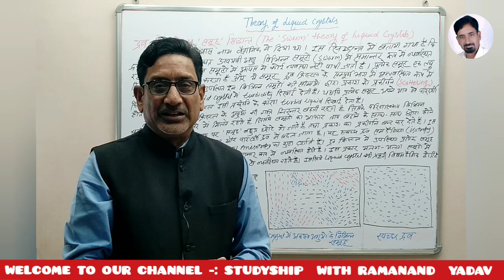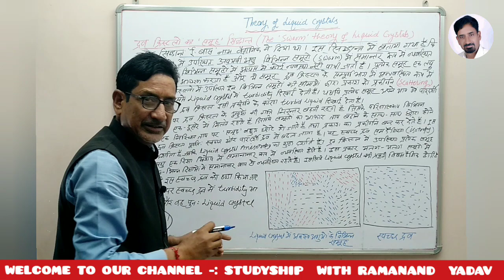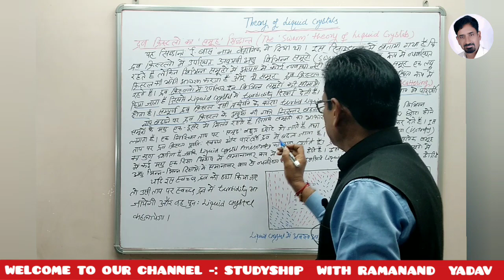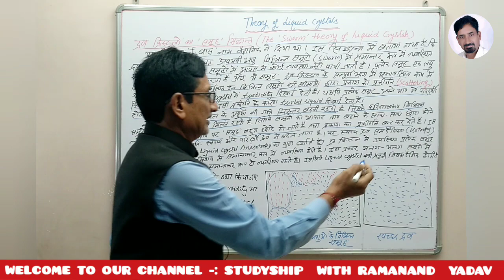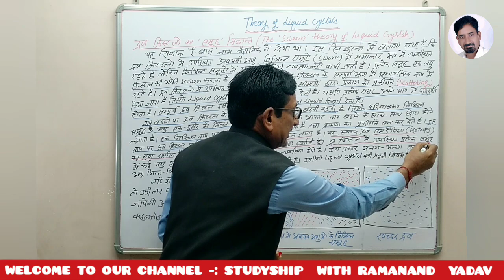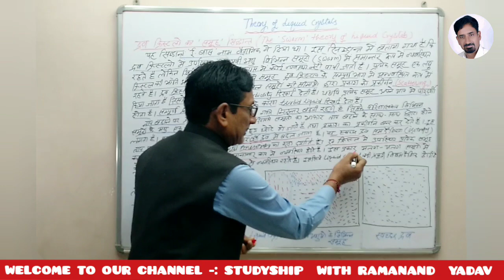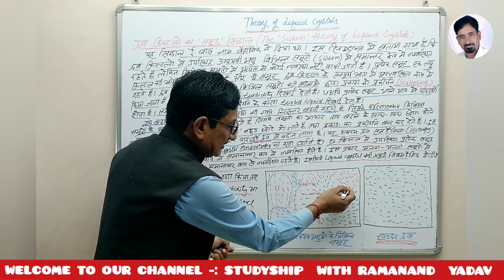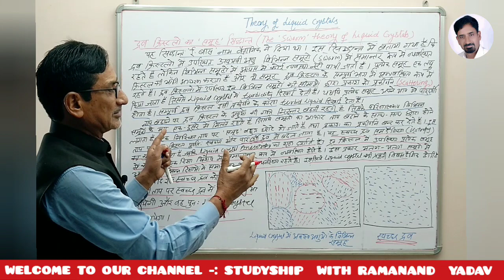Theory of Liquid Crystal by :Prof. Ramanand Yadav